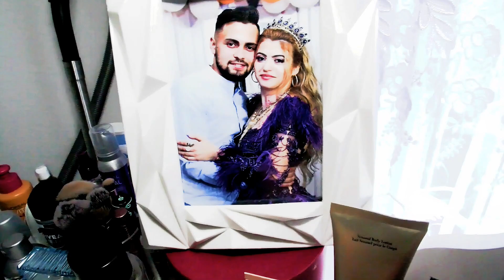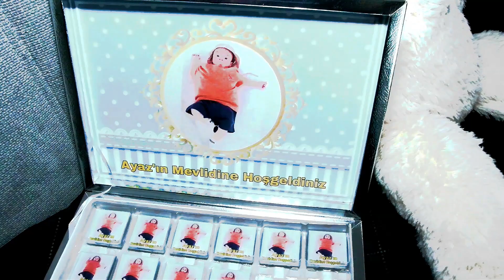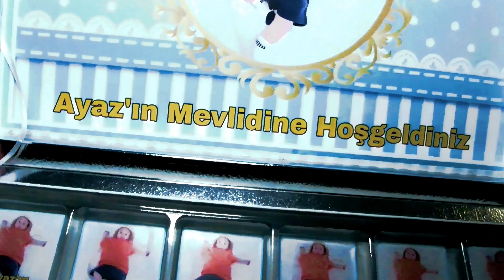DADA MEVLIDI AYAZ OSNABRUCK 19 06 2022